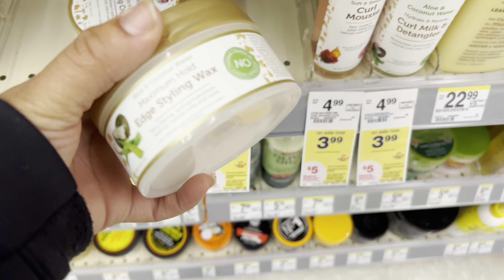HYGIENE SHOPPING+ HAUL | DEME DACOSTA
Hey guys, thank you for tuning in. I got some pretty good stuff.